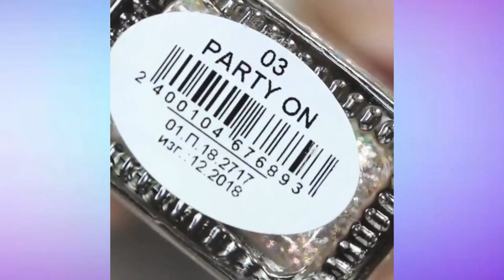Uñas Emoji Arte De Uñas Hora De Cuentos | Recopilación de diseños de uñas #30